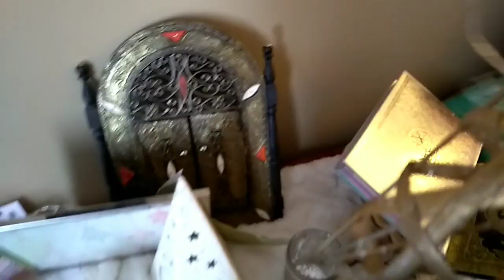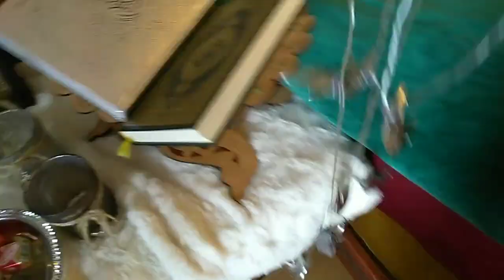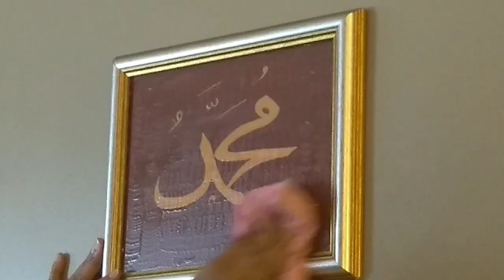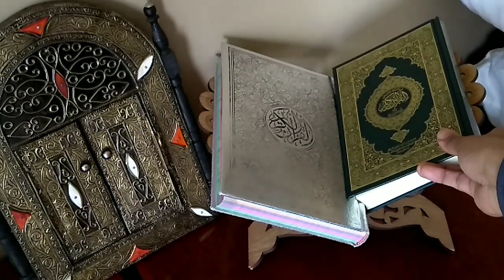روتين تحدى كسل ما بعد العيد || فيدوو تشجيعي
السلام عليكم ومرحبا بكم في قناتي Tima Canada

اليوم  غنتقاسم معاكم  روتين مابعد العيد.
 تحدى الكسل ما بعد العيد فهو فيدو تشجيعي وكدالك من أجل أنك ترتاحي من بعد.
ماتنساوش الإشتراك،  الإعجاب والبارطاج.
يومكم سعيد وفرجة ممتعة.

روتيني اليومي
روتيني الصباحي
روتيني المسائي
روتيني
روتيني في رمضان
روتيني اليومي الكامل
روتين اليومي
روتيني اليومي في رمضان
روتيني للعنايه بالبشره
روتيني اليومي في العطلة
روتين حماسي
روتين رمضان
روتين تحفيزي
روتيني الصباحي
في رمضان
روتينى
روتينات
روتين العناية بالبشرة
روتين مسائي
روتين رياضة
روتيني بعد
 روتيني اليومي
2020روتيني اليومي
روتيني اليومي جديد